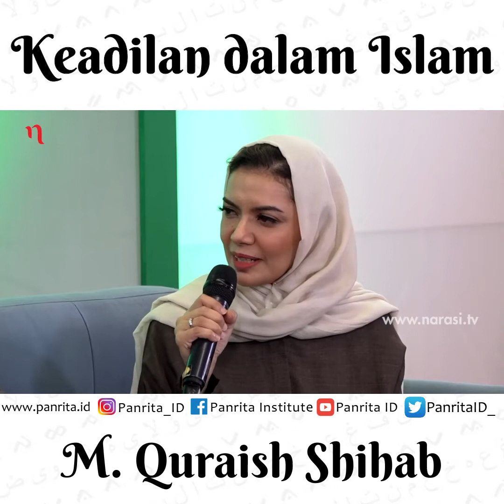Keadilan dalam Islam - M. Quraish Shihab